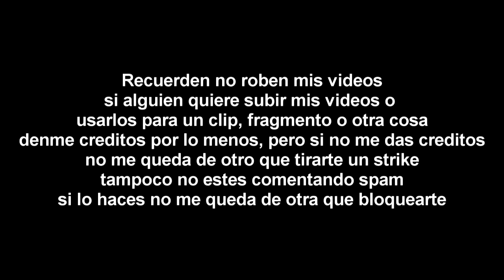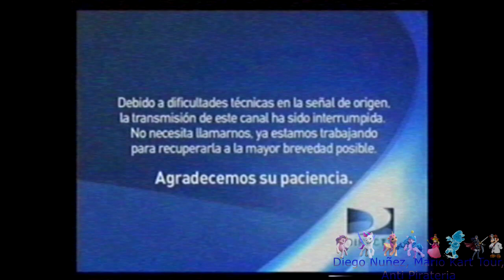[FALSO] Pantalla antipiratería de Discovery Familia (Latinoamerica, 2010-2014)